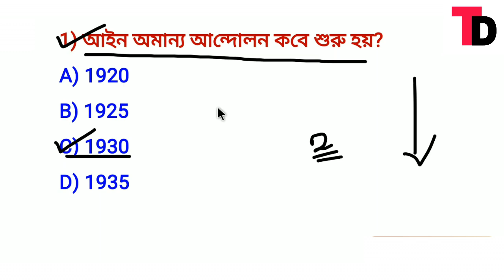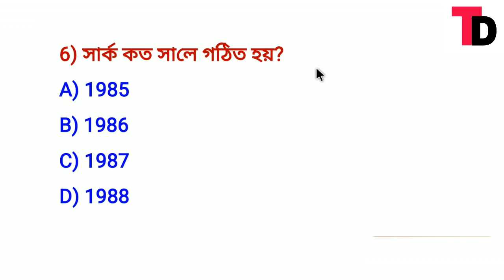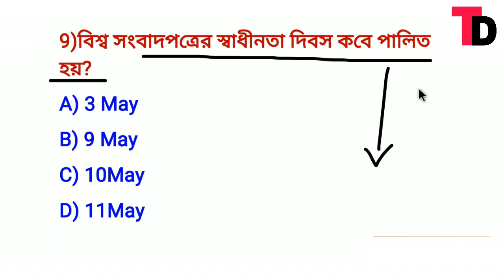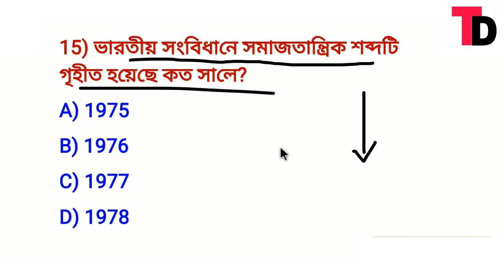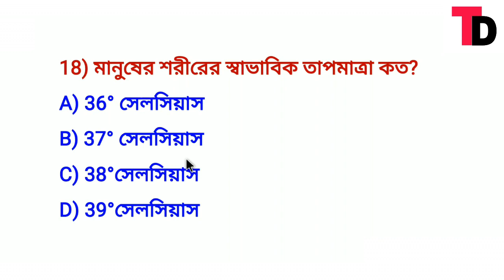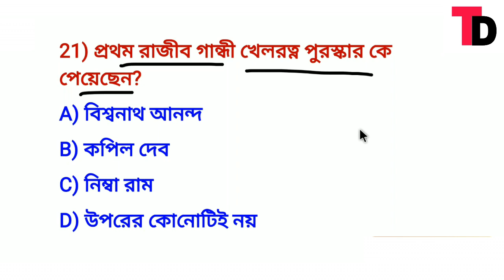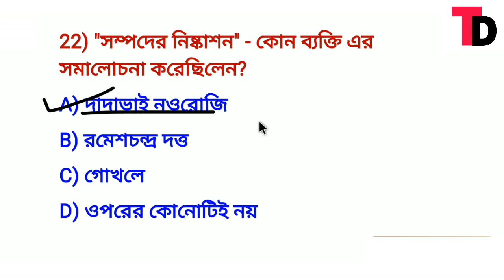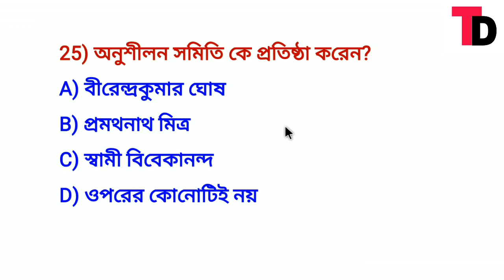Abgari Police Constable Main Exam Mock Test Class -26 |Online Mock Test Class | TD Exam challenger